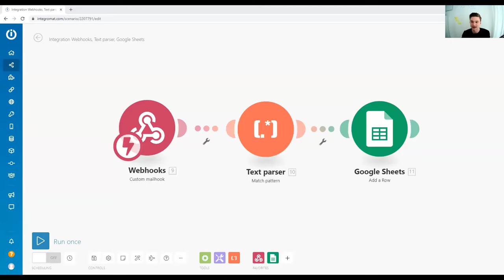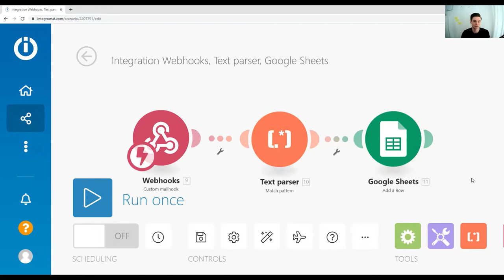How to share an Integromat scenario between accounts | Integromat Tutorial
Here's how to share an Integromat scenario you have built between two accounts.